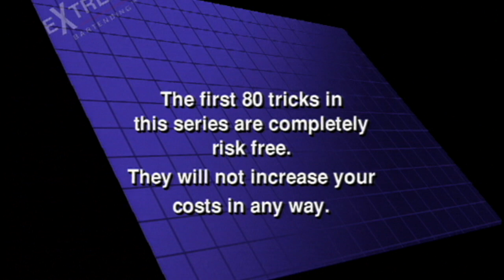Flair Bartending FAQ’s: Do You Have To Spill Alcohol?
Is Spilling Alcohol Acceptable With Flair Bartending?
This is one of the most asked questions and the answer has many factors.

Be A Better Bartender By understanding the Fundamentals Of Flair Bartending.
Designed For People Who Want To Take The First Steps To Becoming a Professional Flairtender.
Everything you need to know BEFORE you throw things in the air :)

This is like a 1 on 1 with Scott Young & his team.
Learn from their years of trial & errors.